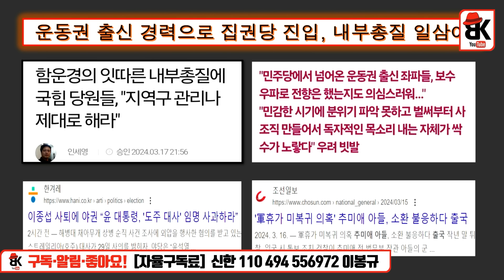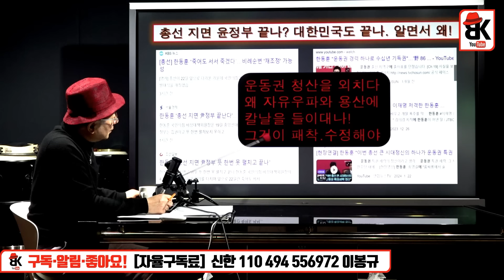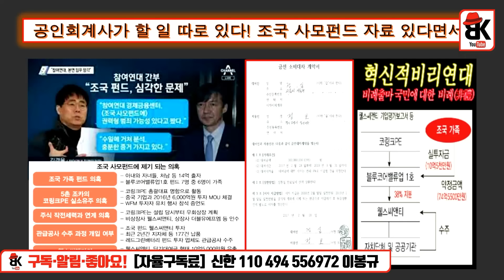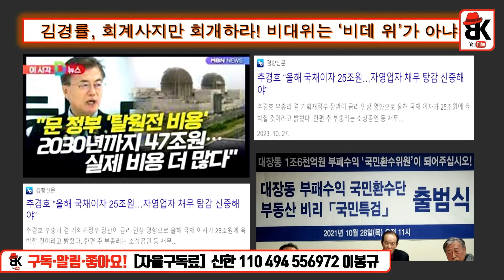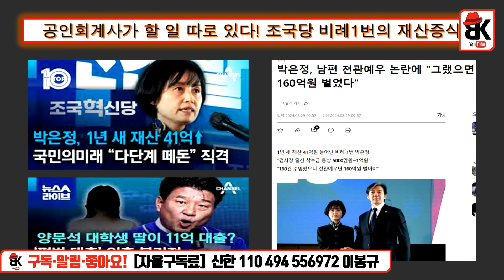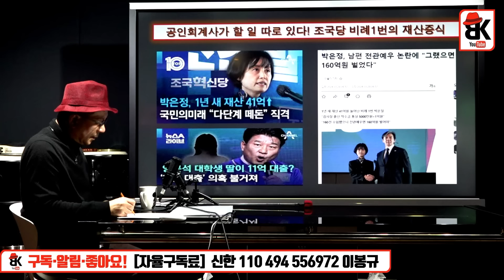김경율 큰 일 났다 [김성진]